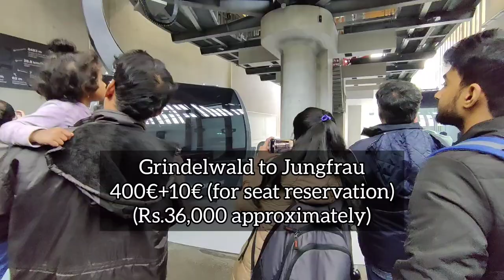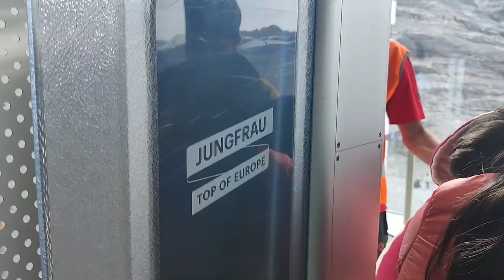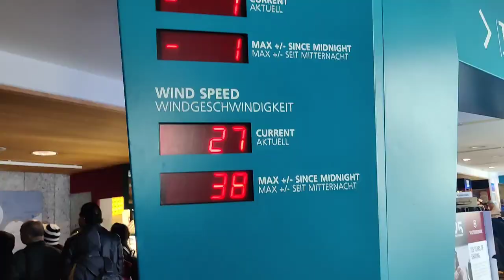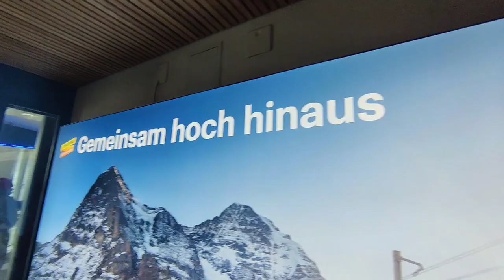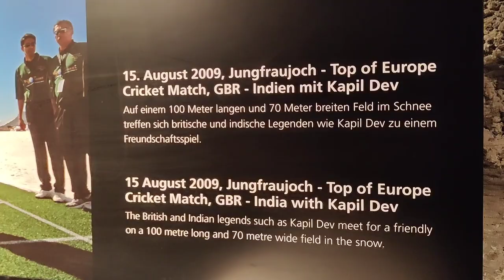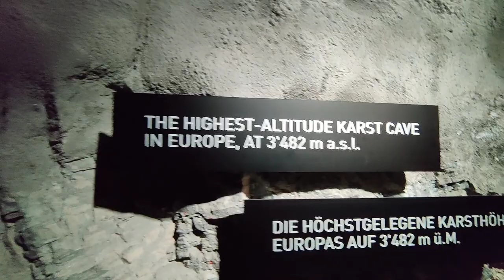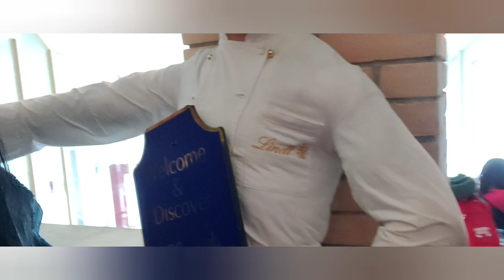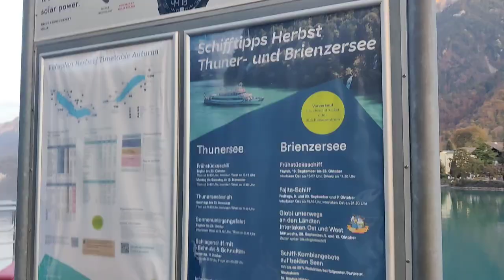Day 2 in Switzerland🇨🇭😍|Cable car to Jungfrau| Lauterbrunnen|Grindelwald| Interlaken-In Tamil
Day 1 in Switzerland -